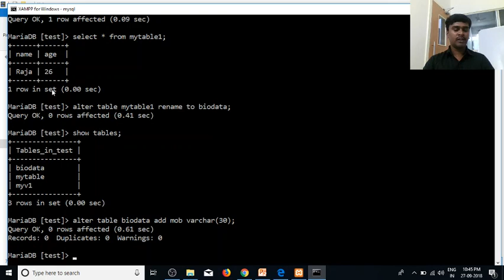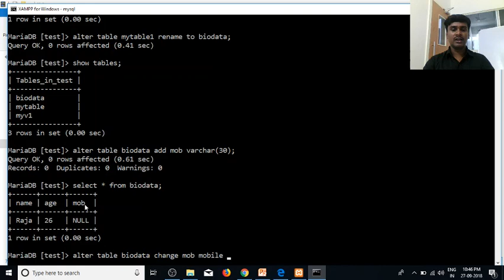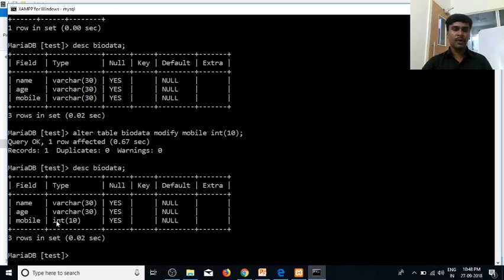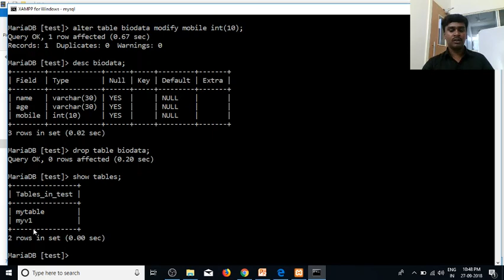SQL in Tamil | By Guhan | Data Definition Language Part 5 | SQL Training in Chennai | Payilagam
Learn SQL in Tamil here.  Our trainer Mr. Guhan Ganesan discuss Data Definition Language (Create, Alter, Drop)   in this video tutorial.